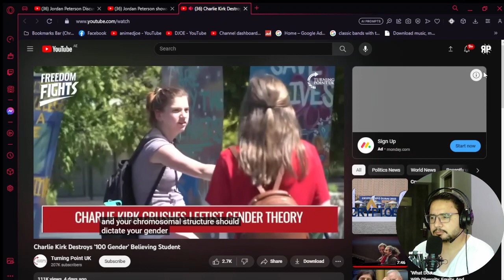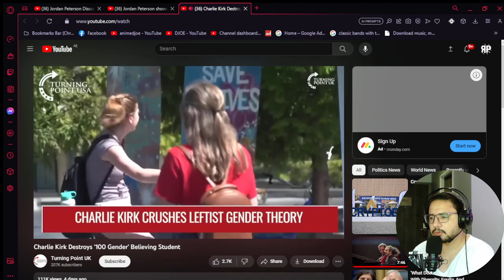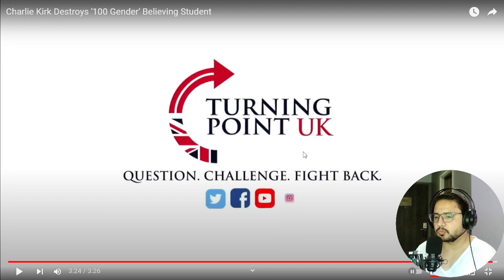Charlie Kirk Destroys '100 Gender' Believing Student